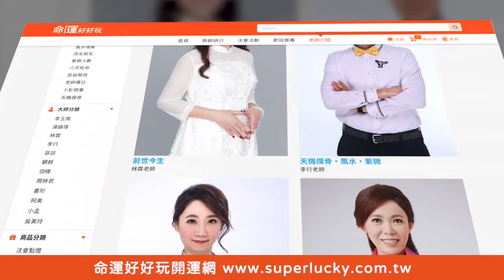全家死光光也不回！遭父親拋棄 慘成幽靈人口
手槍女王袁非揭開悲慘童年...獨自拿刀面對黑道...父親捲款而逃..
毅然決然下海工作原因是？性工作者最不堪的一面又是？？？